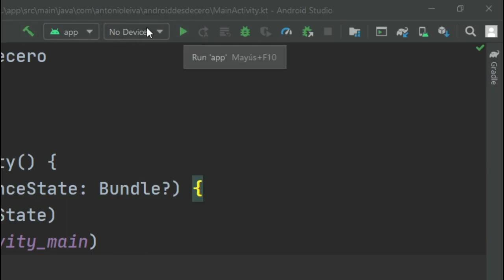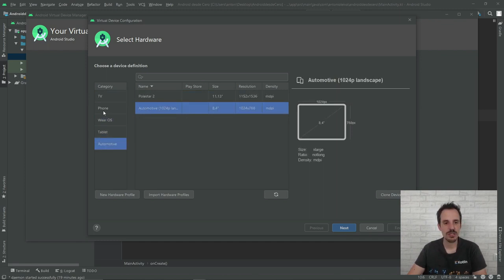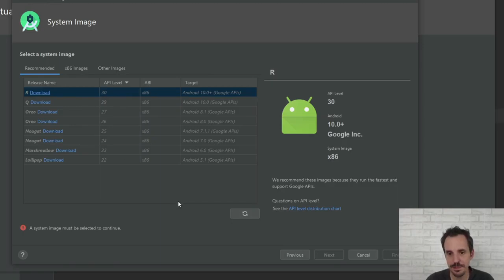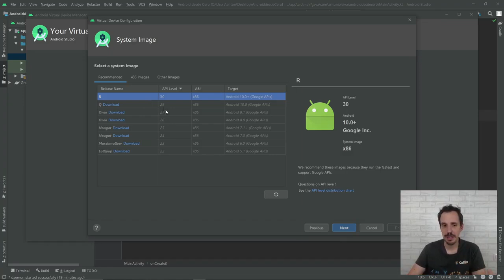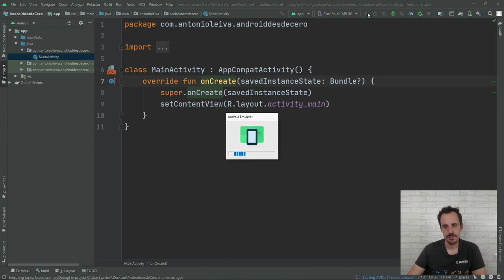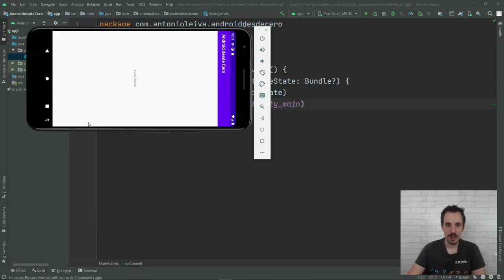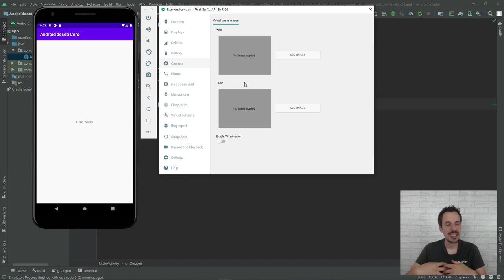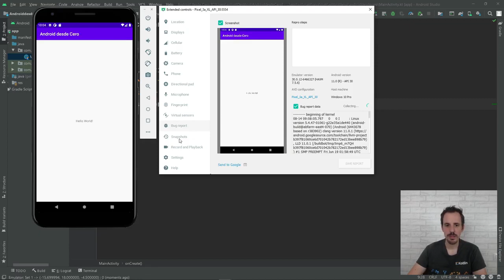Curso ANDROID desde cero - Cómo descargar el mejor EMULADOR DE ANDROID para PC y MAC #4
Cómo configurar el EMULADOR de Android (Dispositivo Virtual)

Hoy veremos cómo instalar un emulador de Android.

Índice:
00:00 Intro
01:10 Creación de nuestro primer emulador
05:42 Ejecutar nuestra aplicación
06:40 Configuraciones del dispositivo virtual

¡Un abrazo!

1️⃣ La situación de Kotlin en el mercado y la oportunidad de aprenderlo
2️⃣ Cómo empezar con Kotlin desde cero en pocos minutos
3️⃣ Cómo Kotlin puede hacerte mucho más productivo